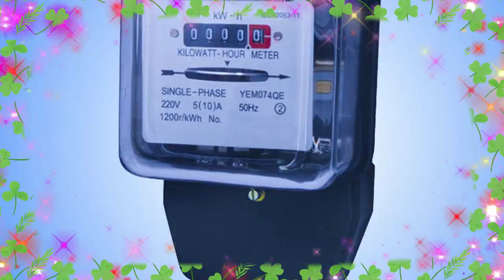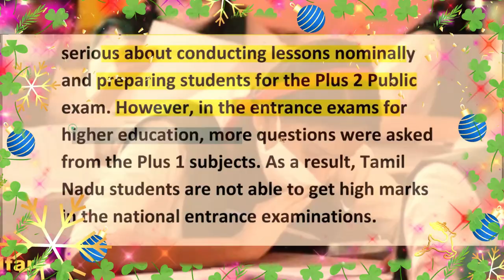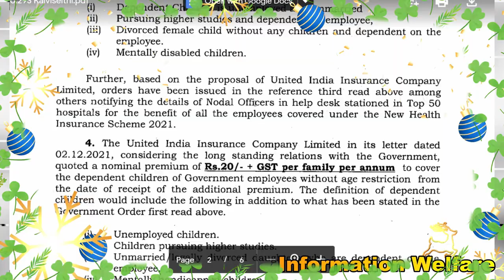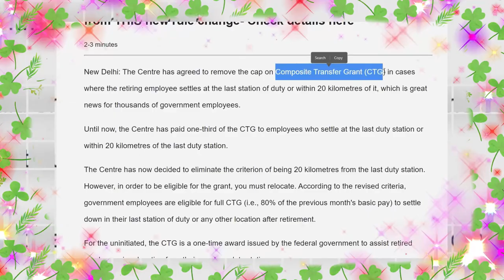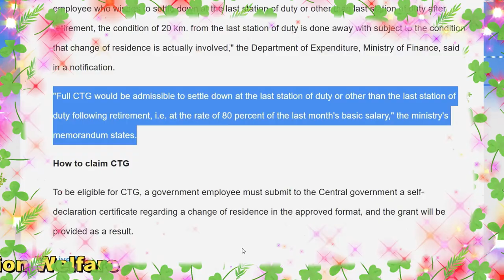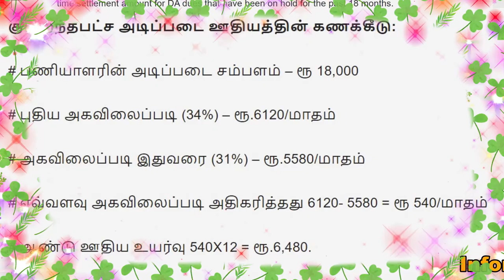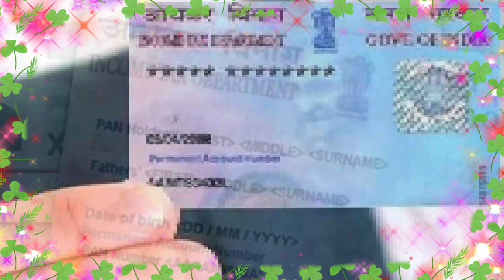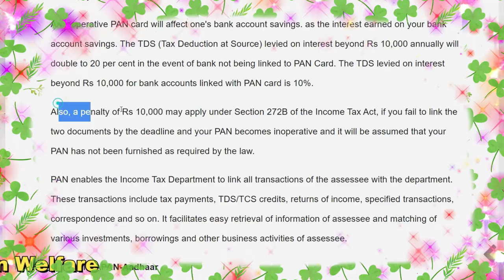🔥மத்திய மாநில அரசின் 20 அறிவிப்புகள்🔥அரசு ஊழியர்களுக்கு 6 ஜாக்பாட்🔥2022 ஆரம்பத்திலே குட் நியூஸ்🔥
🔥மத்திய மாநில அரசின் 20 முக்கிய அறிவிப்புகள் திட்டங்கள்🔥அரசு ஊழியர்களுக்கு 6 சூப்பர் ஜாக்பாட் திட்டங்கள்🔥2022 ஆரம்பத்திலே பொதுமக்களுக்கு குட் நியூஸ்🔥